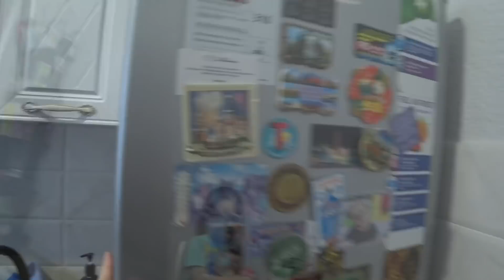Как ЗАНИМАЮСЬ с РЕБЁНКОМ 👭 | VLOG | ОБЫЧНЫЙ ДЕНЬ | ХОЧУ КОФЕМАШИНУ ☕️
Меня зовут Малика , я замужем и мы воспитываем доченьку Мадину ей 2 года 👧🏻 27.06.17

Живем в городе Якутске 💎